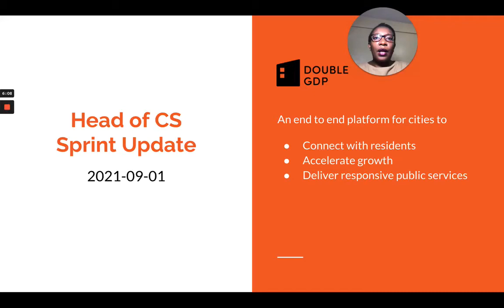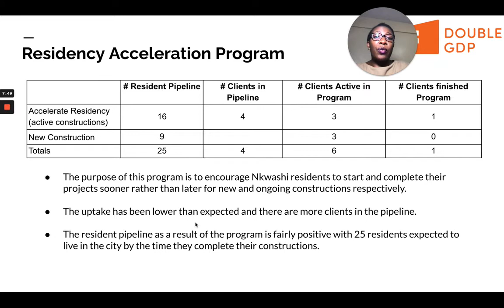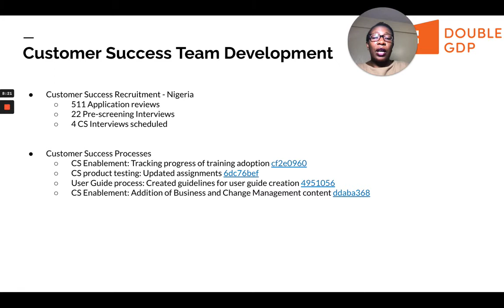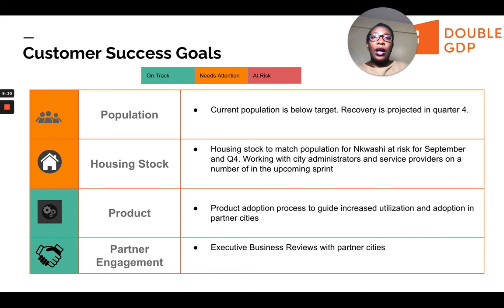Head of CS Sprint Update 2021 08 31